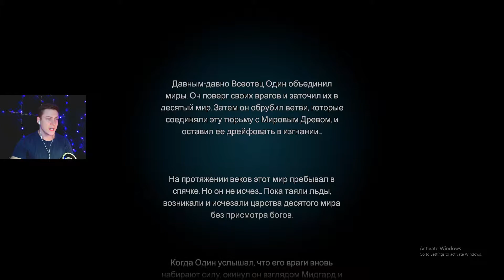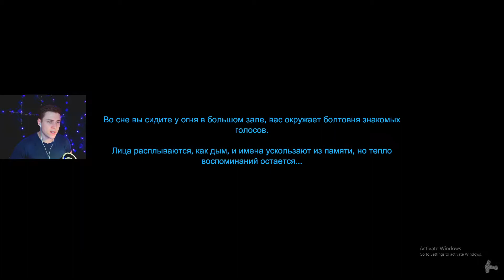ПЕРВЫЙ ФОРТПОСТ (Valheim прохождение #1) | Ясен Классен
🔥 Valheim прохождение от Ясен Классен

🔥 Valheim — это игра про выживание с элементами RPG и «Песочницы» от компании Iron Gate AB. В ней вы играете роль викинга, который проживает в Вальхейме — 10-м мире, согласно скандинавской мифологии. Стоит отметить, что предстоит не только строить свой быт, но и сражаться с многочисленными чудовищами. Это позволит заслужить доверие богов и в итоге оказаться после смерти в Вальгалле. Также в игре можно путешествовать на кораблях-драккарах, строить заставы, замки, искать пропитание, добывать лут. Мир здесь случайно-генерируемый, а ещё возможно играть с друзьями.

🔥 В Valheim это выживалка, данное прохождение является своебразным гайдом где мы будем добывать лут, крафтить вещи, убивать боссов и разных чудищ, строить дома, а так же переплывать океаны на дракарах!